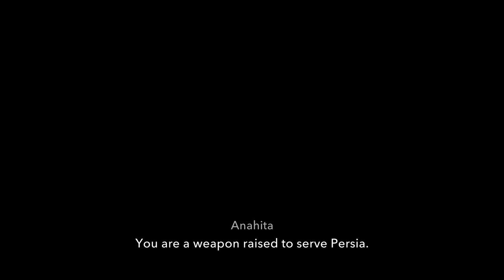Prince of Persia: The Lost Crown_20240121182802